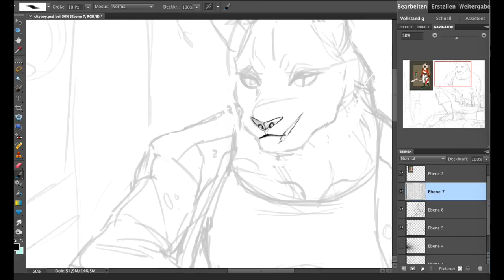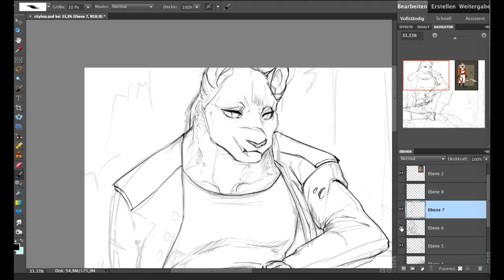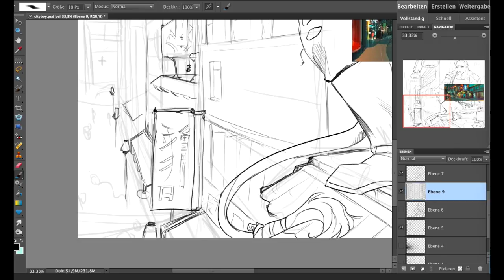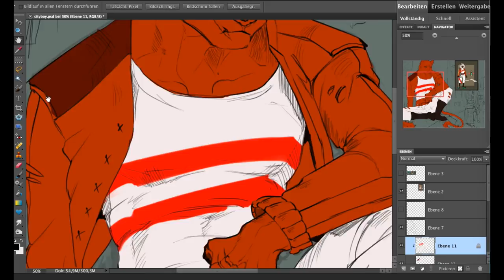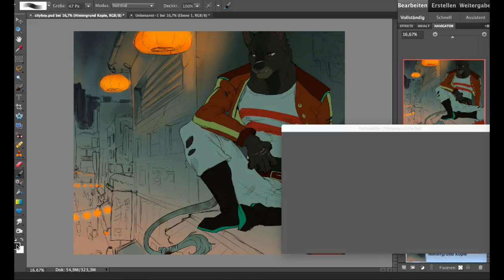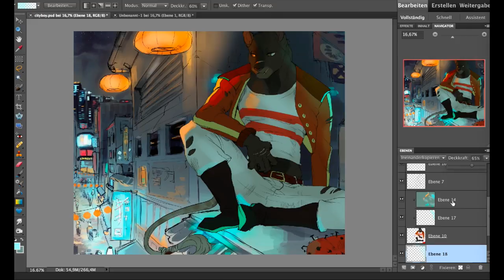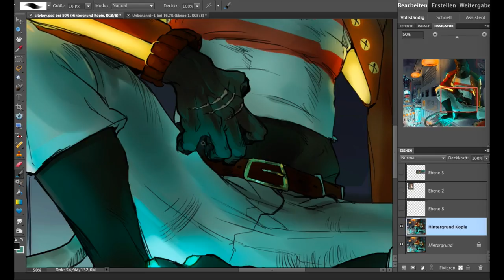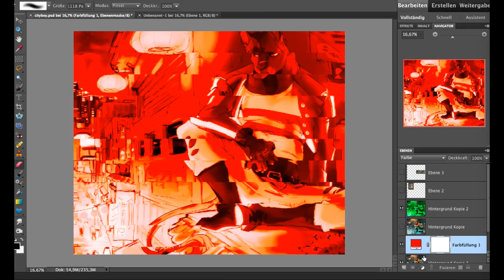Speedpaint.103 Robbie (commission)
I think the trick to urban backgrounds is just to man up and work :'I but I'm still not that good at doing straight clean lineart when it comes to buildings

Recorded time: about 3 hours
Programs used: Photoshop elements.10, quick time player